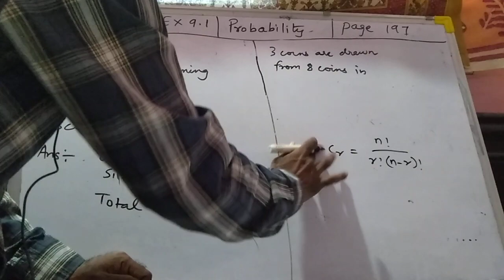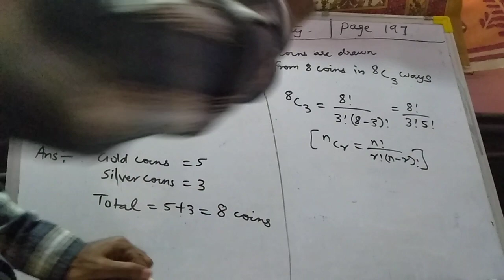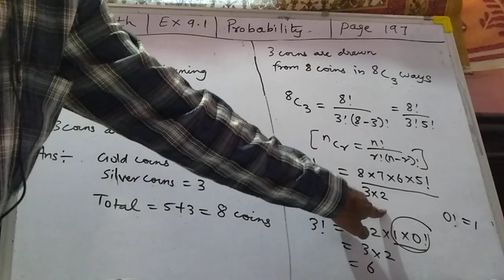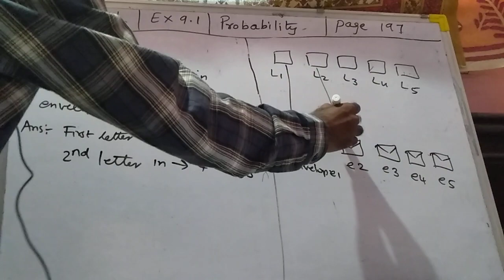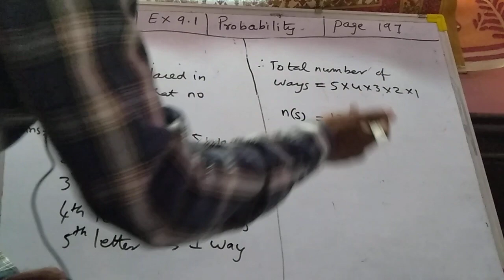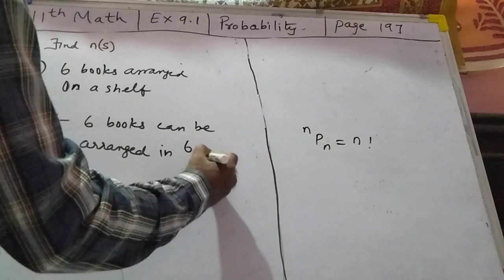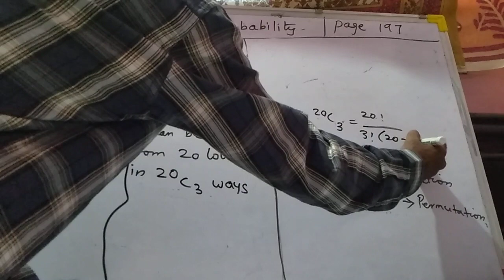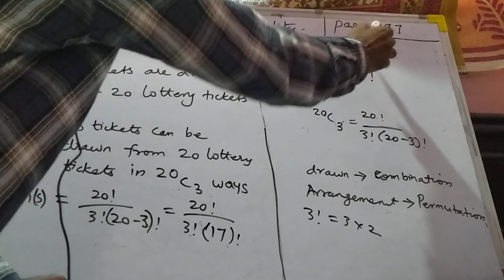11th math exercise 9.1 ( 3 ) probability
11th math
Probability
Exercise 9.1